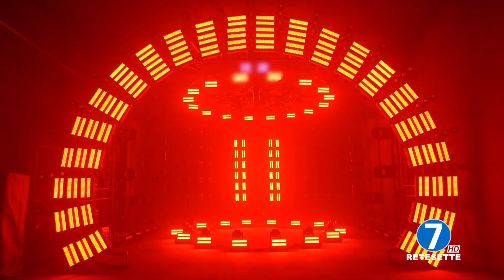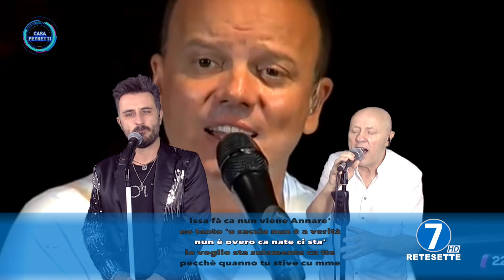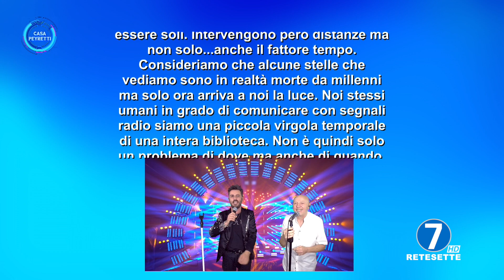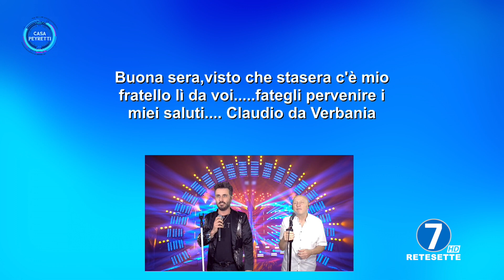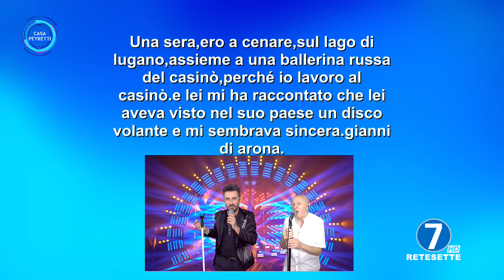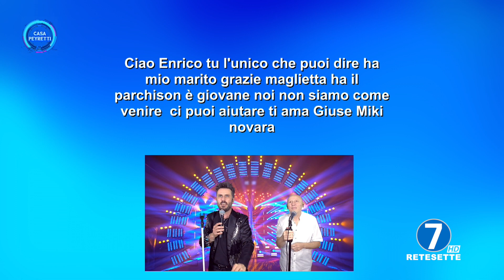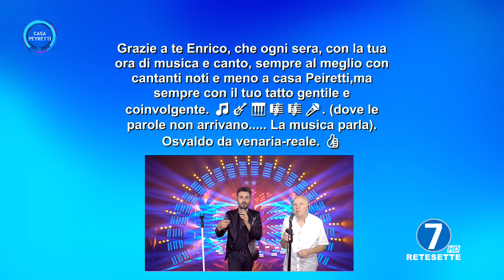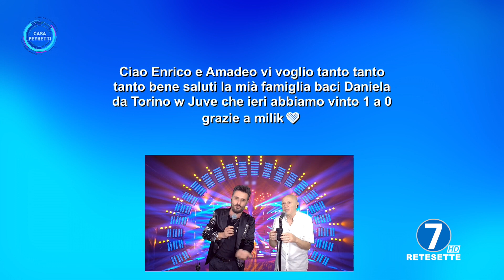CASA PEYRETTI - MERCOLEDI' 27 SETTEMBRE 2023 - RETE7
OSPITE: AMEDEO AGRILLO - LINO